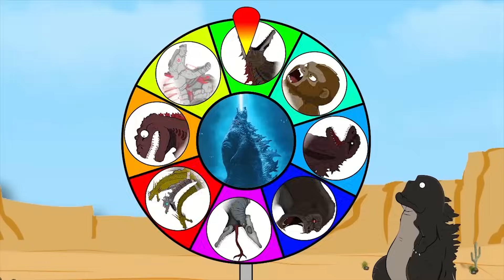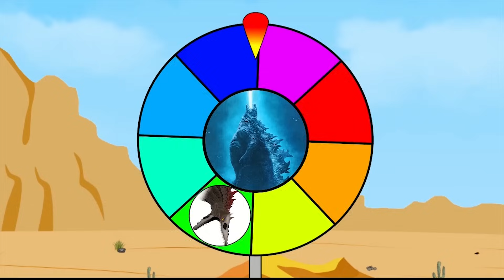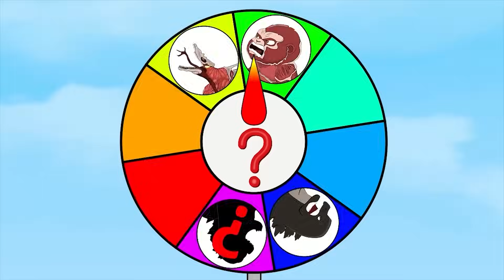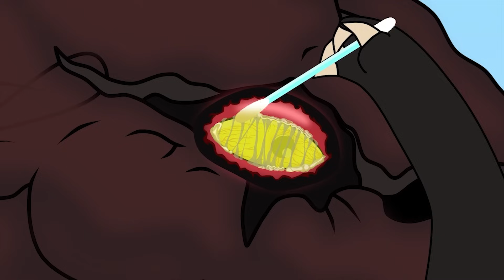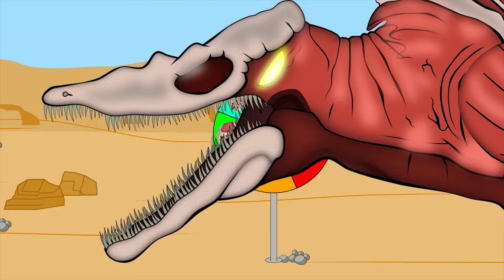Evolution of GODZILLA vs Evolution of DINOSAUR: Atomic Breath | Godzilla & DINOSAUR Cartoons Movies